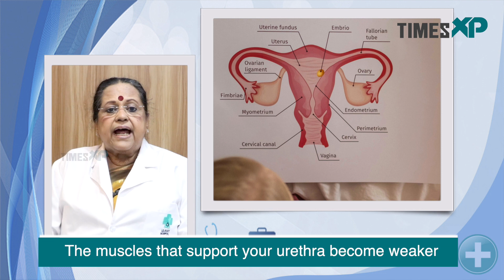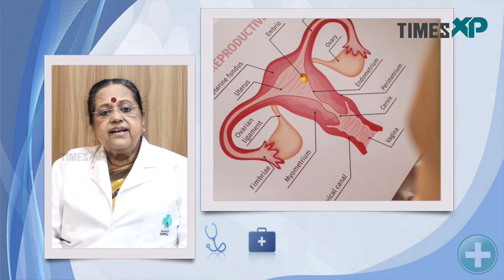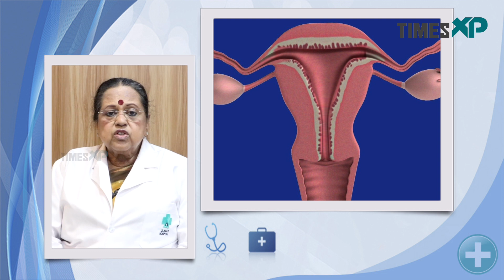What is Stress Urinary Incontinence in Women? Let's Find Out the cause and treatment | TimesXP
Dr Kiran Coelho, Obstetrician and Gynaecologist, Lilavati Hospital, Mumbai explains what is Stress Urinary Incontinence in Women and it's causes and treatment. check out the video to know more.